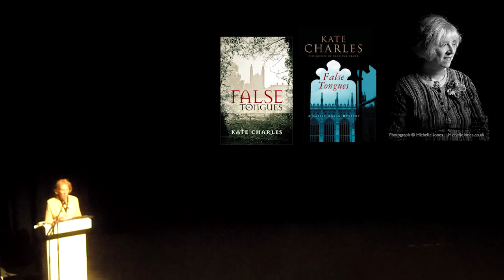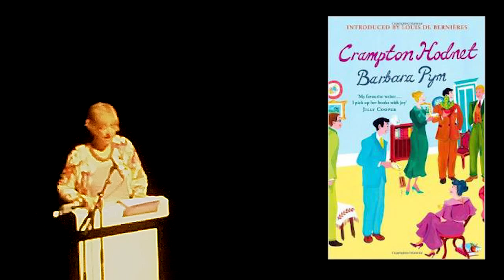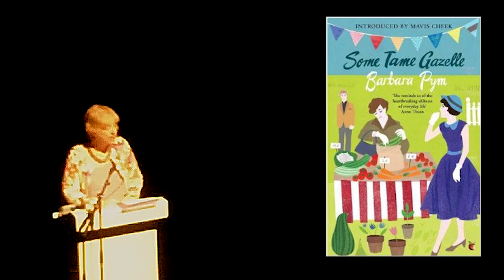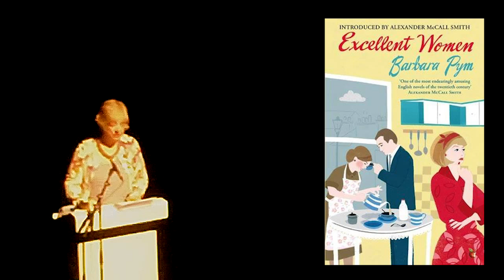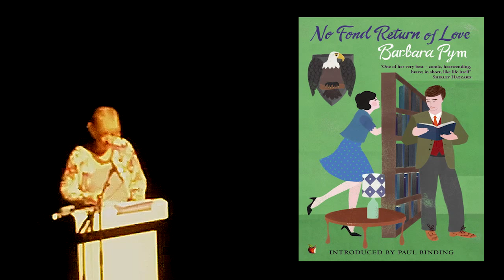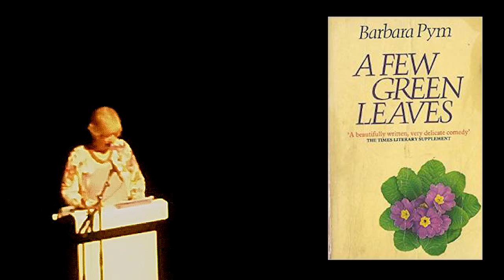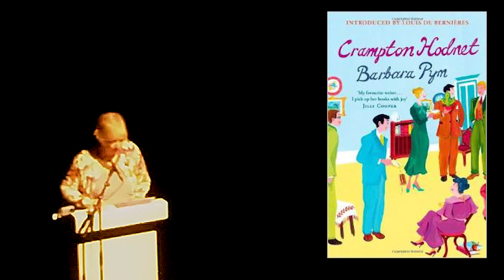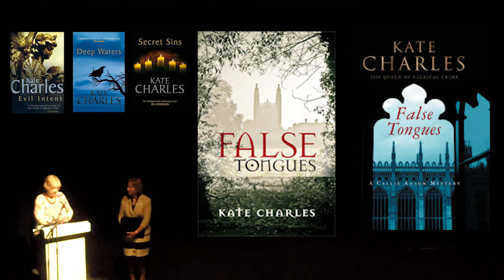Kate Charles - At Ease With Ladies (A Talk on Barbara Pym) - Shrewsbury U3A (15/06/2015)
Kate Charles "At Ease With Ladies" (A Talk on Barbara Pym) to Shrewsbury U3A on Monday 15th June 2015.

Kate Charles is an Anglo-American crime writer, born in Cincinnati (Ohio) and now resident in Ludlow.

She has been chair of both the Crime Writers' Association and the Barbara Pym Society and In 2012 she was presented with the George N. Dove Award by the Popular Culture Association for 'Outstanding Contribution to the Serious Study of Mystery and Crime Fiction'.

Kate has written 12 crime novels involving the Church of England and lists the Shropshire-born author Barbara Pym as her greatest influence.

Kate Charles latest book is 'False Tongues'

Recorded and edited for Shrewsbury U3A by
PC Mike - 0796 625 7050. Need help with your computer problems at home in Shrewsbury?